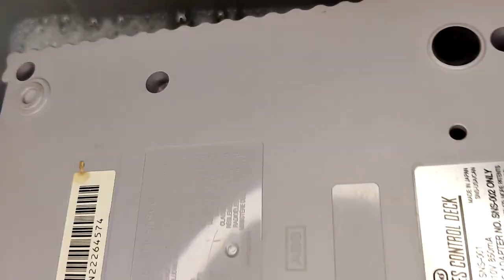Scarlet Restores! | 08 | NTSC-U SNES Model 1 Restoration!